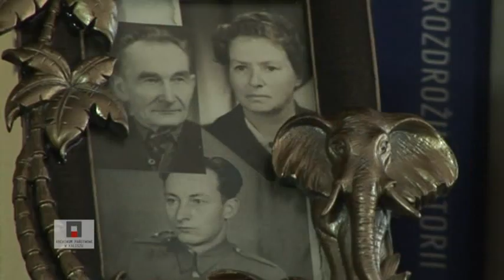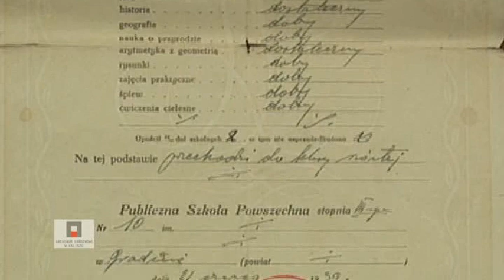Eugenii Pastuszek opowieści o wojnie i okupacji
Kaliskie Archiwum Filmowe